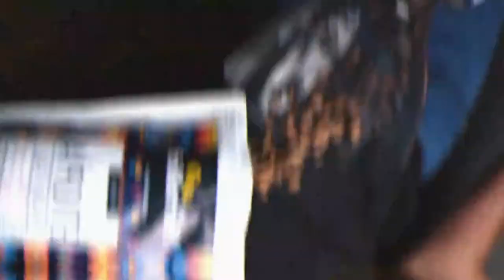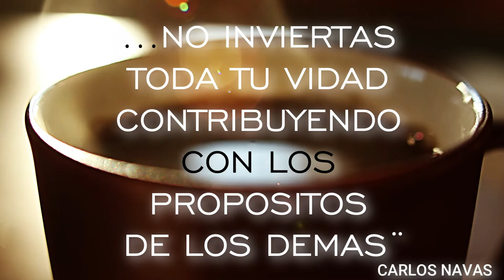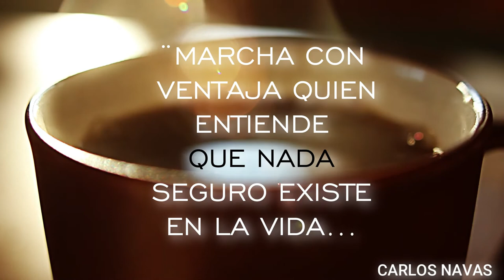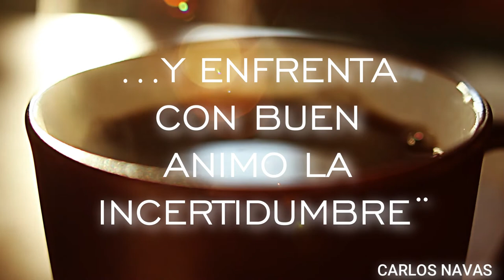LA TAZA DE CAFE PERFECTA CON EL PERFECTO #6